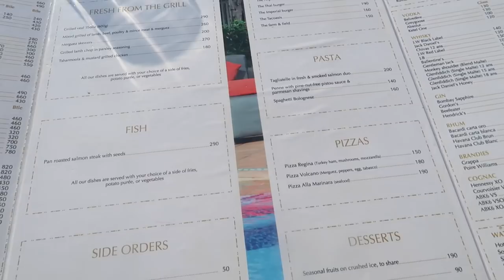🇲🇦 MARRAKECH III: DUURSTE THEE EVER GEDRONKEN! - VLOG 187